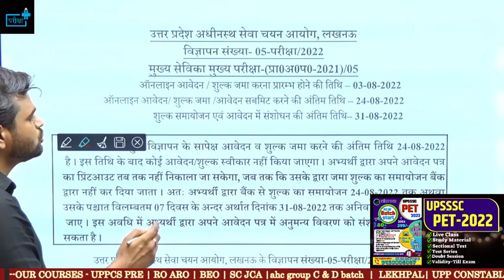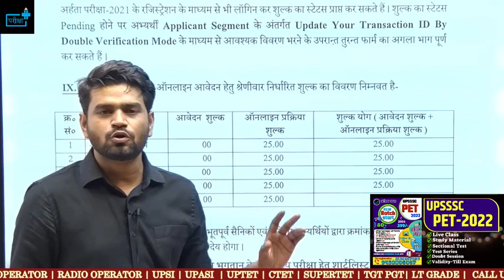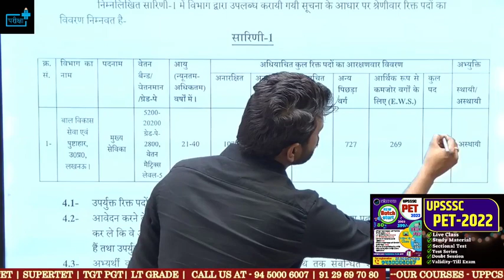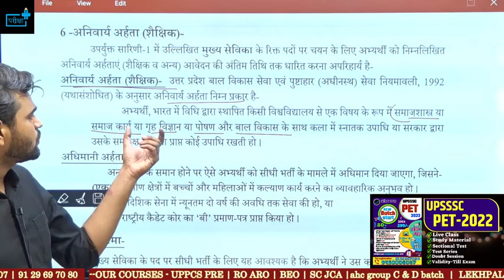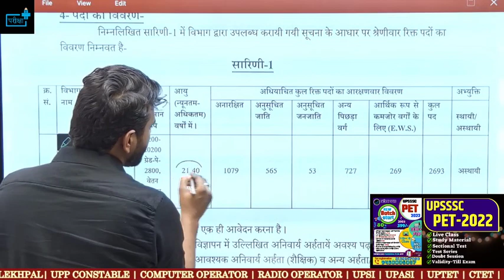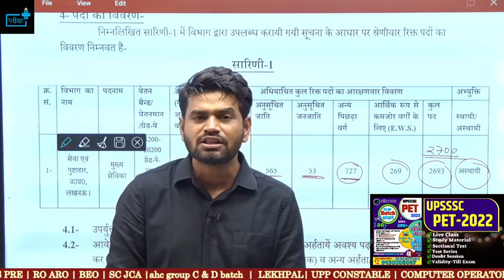मुख्य सेविका - बाल विकास पुष्टाहार UPSSSC PET से NEW VACANCY , Age , eligibility, syllabus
मुख्य सेविका,
बाल पुष्टाहार भर्ती,
upsssc pet mukhya sevika,
upssscanm jnm,
upsssc vacancy,
pet2022 exam,
mukhyasevika syllabus,
balpushtahar notification,